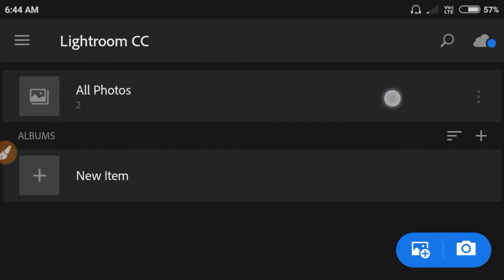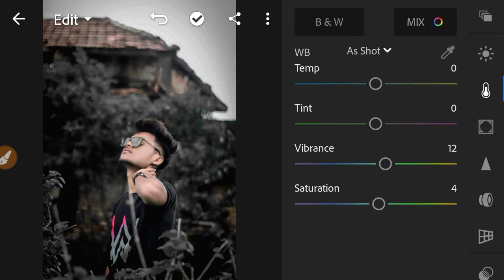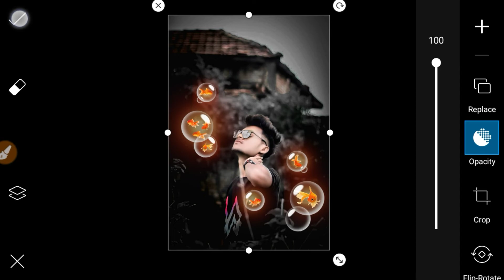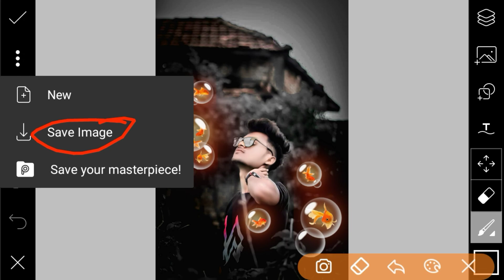lightroom black tone photo editing tutorial, picsArt flying fish awesome editing